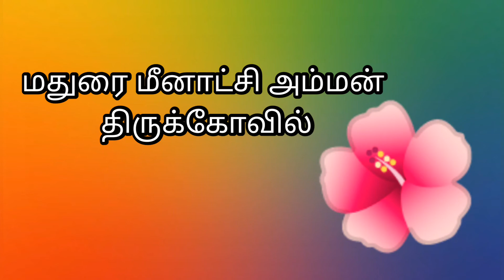மீனாட்சி அம்மன் கோவில்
மதுரை